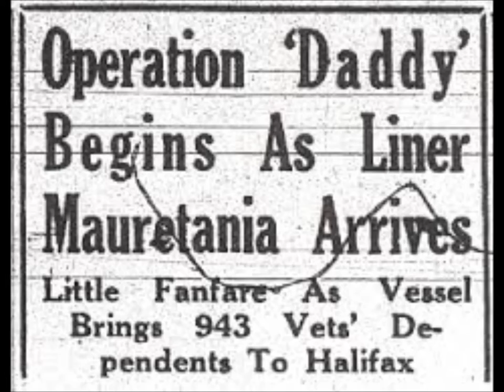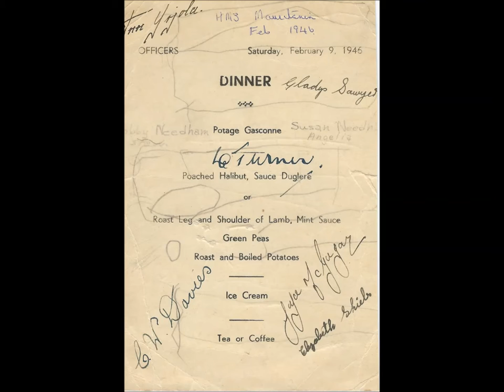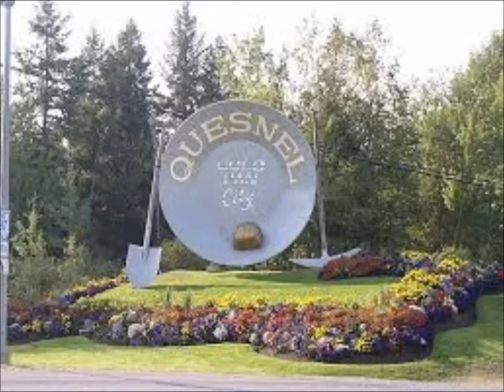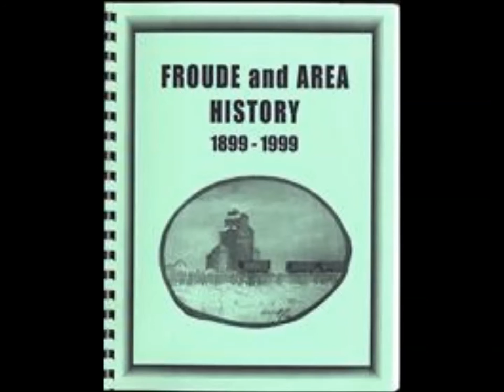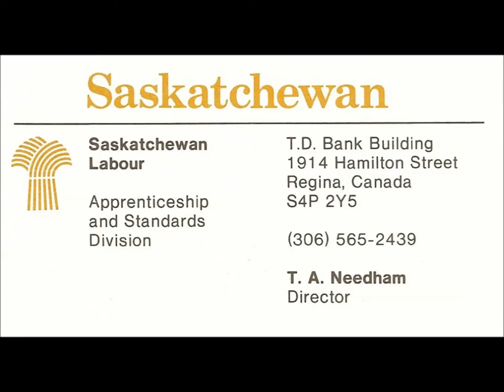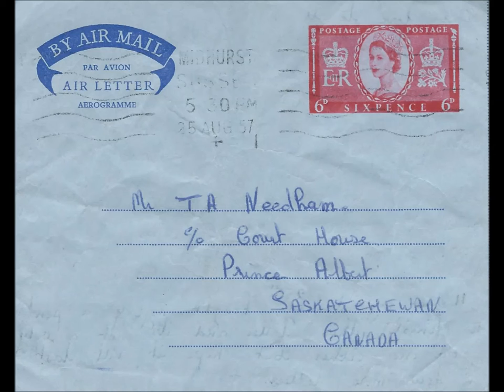Saskatchewan War Bride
Gwen Needham: CBC Interview with photos